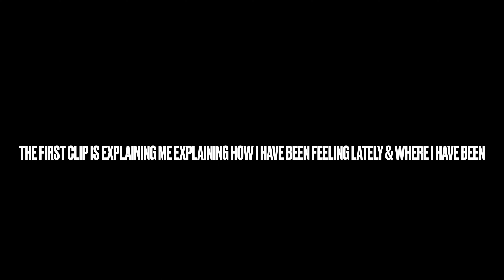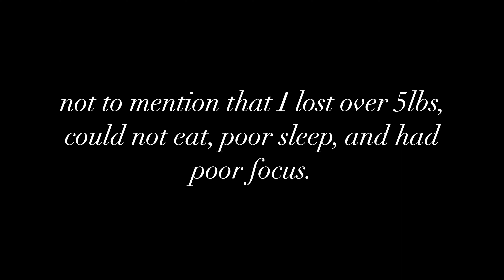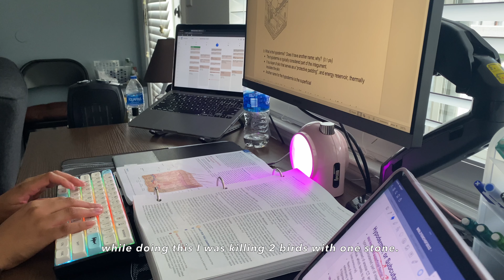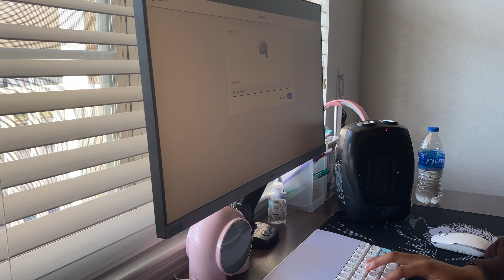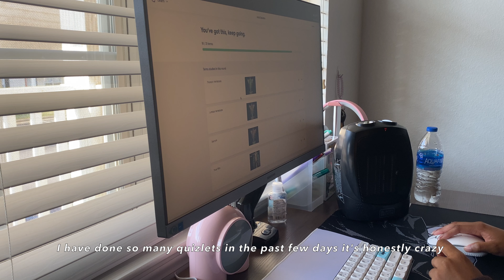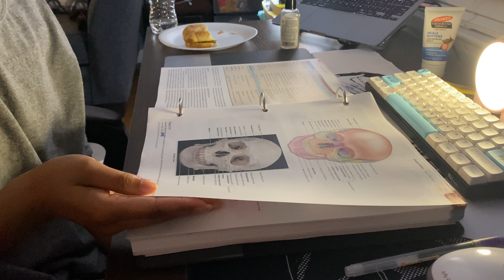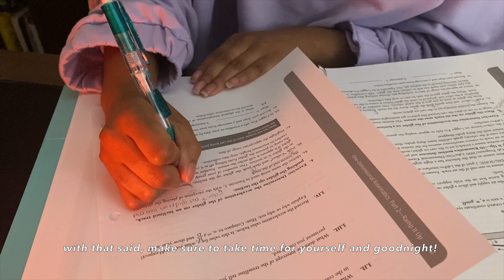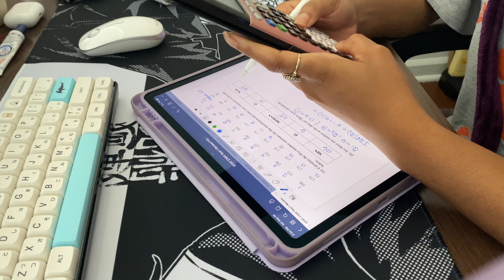UNI DIARIES | Prepping for Exams & Lab Practical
This week, I am back with a new video about prepping for exams and for my lab practical!  At the beginning of the video, I discuss where I have been for the past 2 weeks!  Make sure you guys watch to the end, and I will see you again soon  ❤️!